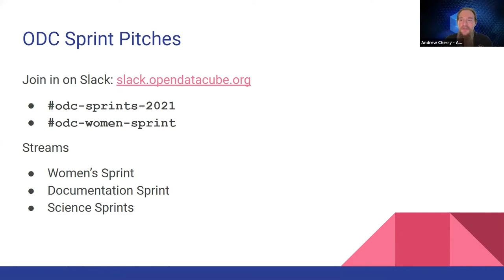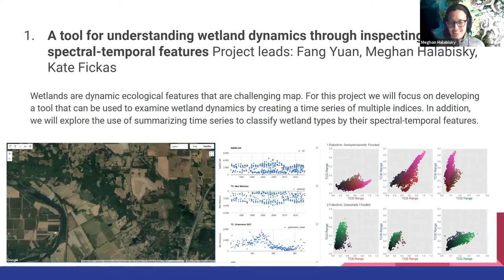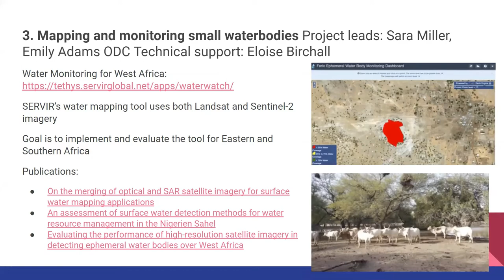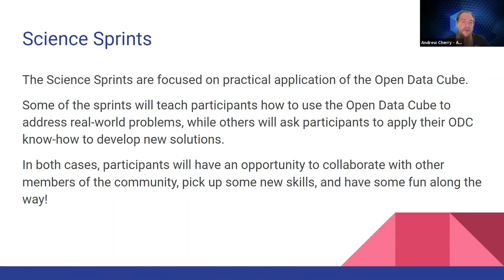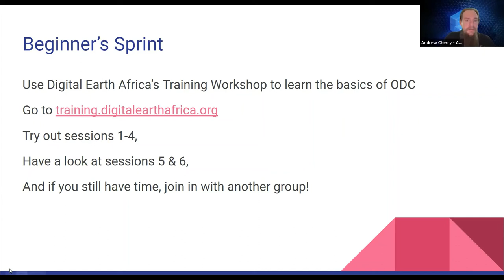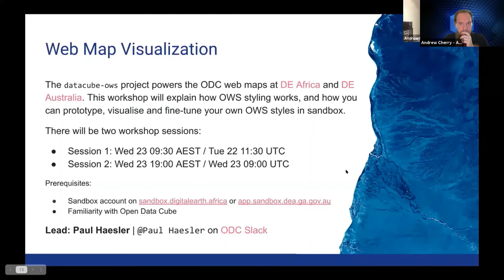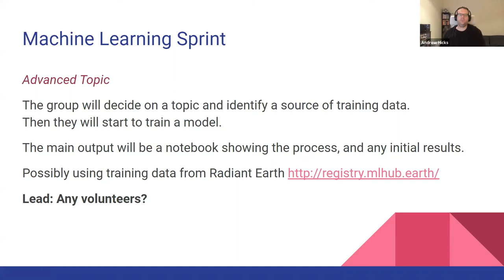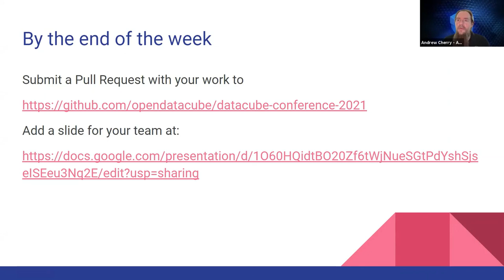ODC Conference 2021 - Sprint pitches